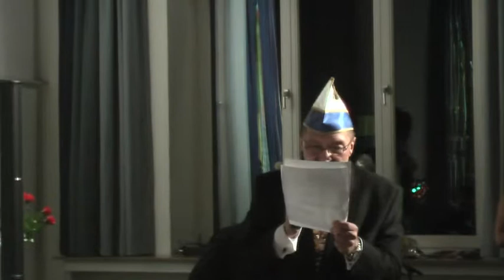dritter Auftritt vom Dienstagsclub Herne beim TuS Herne 07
Der Dienstagsclub bei der Karnevalsfeier 2010 beim TuS Herne 07